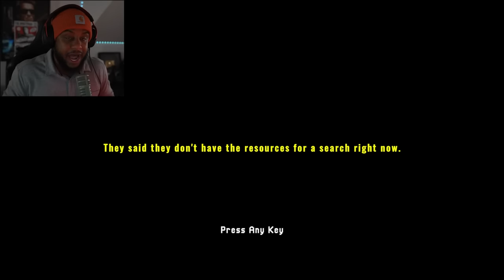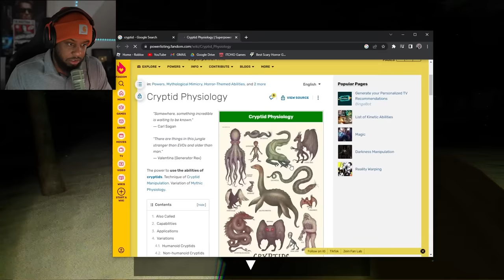Do NOT Go Hiking At 3AM.. (FULL GAME)